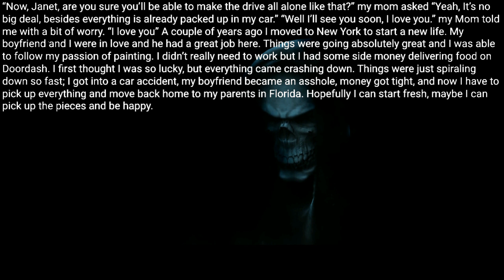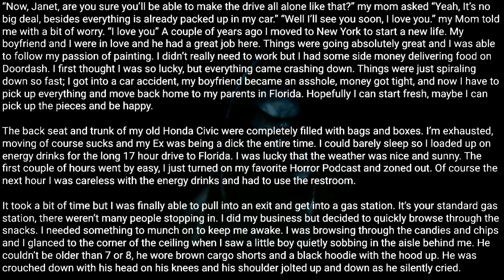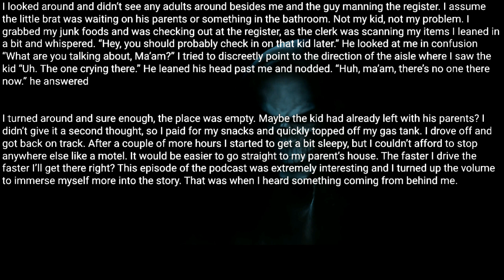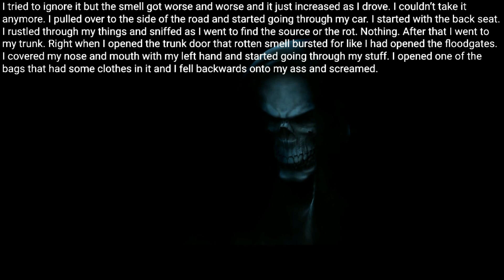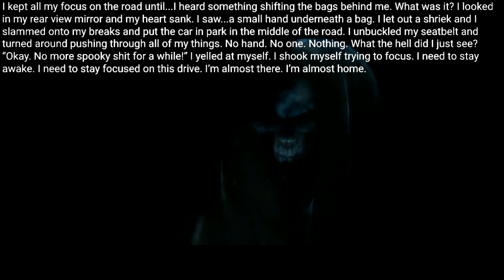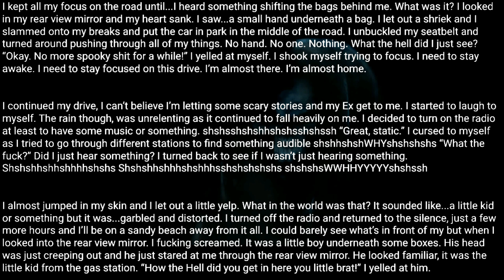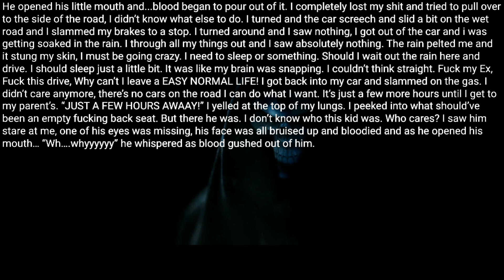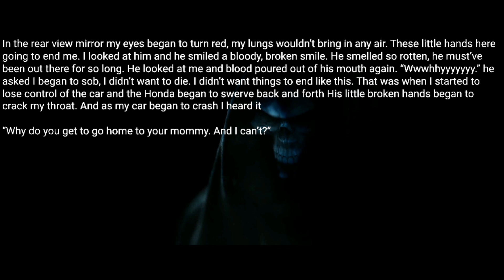if you are Traveling Cross Country Alone do not look into your rare View Mirror. Creepypasta rules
Posted by:
u/Darkheroxx
Video source: